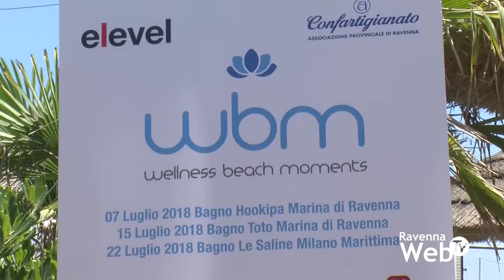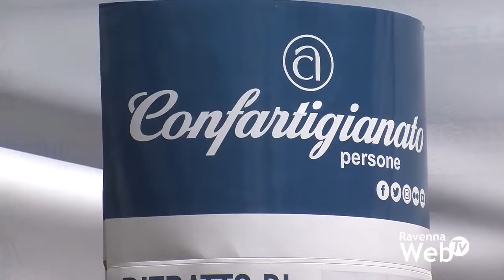Al via Wellness Beach Moments